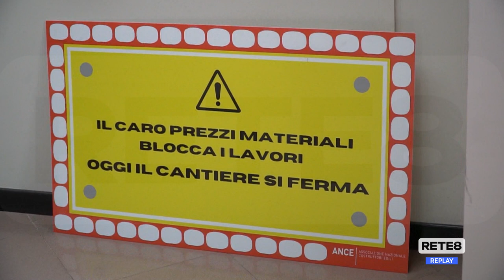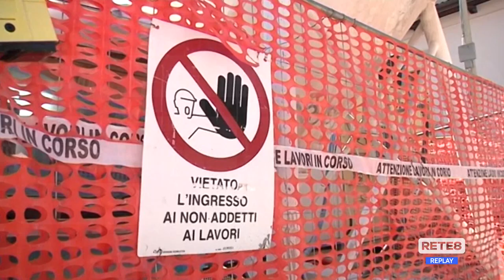L’Aquila - Superbonus 110%, polemiche dopo le parole di Draghi